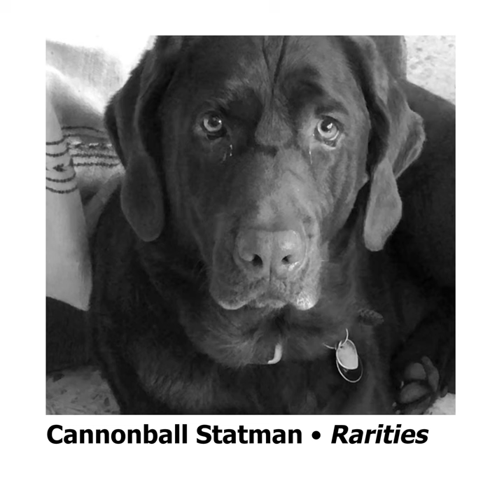Jazz on the Answering Machine (Posthumously)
Jazz on the Answering Machine (Posthumously) · Cannonball Statman

Rarities

Lyricist, Composer: Jesse Statman